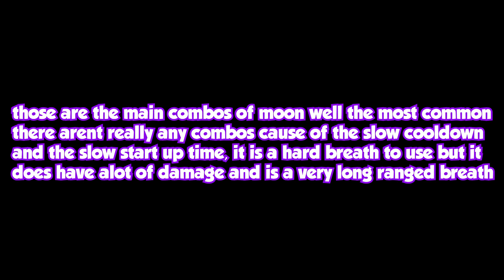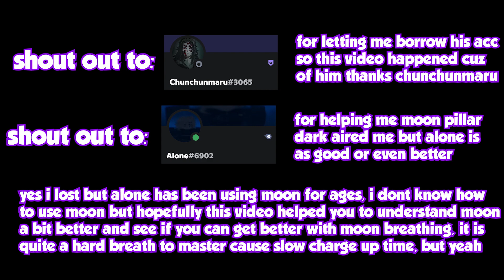Moon Breathing Showcase AND How To Use Moon Breathing! - Demon Slayer Burning Ashes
In this video I will be showcasing moon breathing to you guys! It has new VFX, which looks much cleaner, moon breathing is the 2nd strongest breathing after sun breathing, it is derived from sun as well, it is used by 1 user which is none other than upper moon 1, kokushibo.

🕨 Massive Shoutout To: Chunchunmaru#3065 (For Letting Me Borrow His Account For The Video!)

🌕 Best Moon User: Alone

🎶 Background Music Artist: Neffex Crown, Neffex Greatful

So what do you think about moon breathing? Well it is alright I guess, it is a hard breath to use but it does a lot of damage and it has the cleanest VFX in DSBA, and it is a fan favorite breathing along with sun, but as always hope you guys have a great day! :D